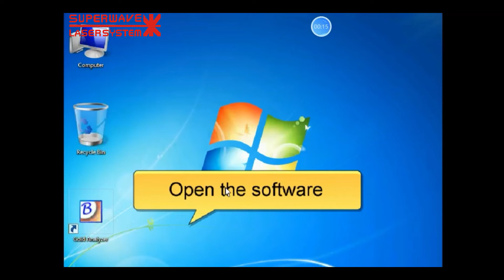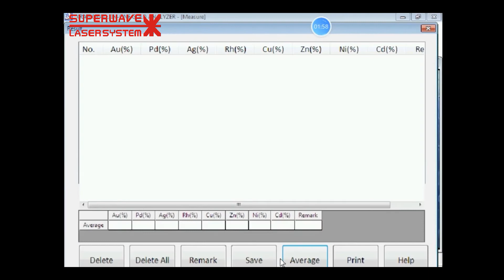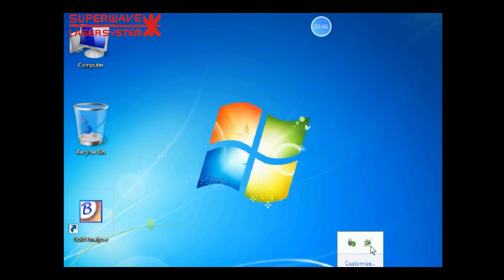Superwave Gold Analyzer-Real or Fake gold tester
Development of LASER machines and solutions for high performance, low cost and high reliability!